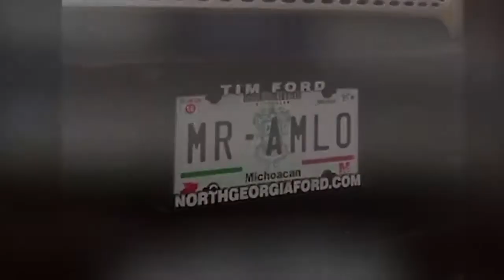Por El Amor A Su Pueblo | Andrés Manuel López Obrador | Dueto Dos Rosas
Nuestro objetivo es apoyar a nuestro Presidente Andrés Manuel López Obrador y a Morena. Sabemos que la participación de todos es muy importante en este proceso de la Cuarta Transformación. Nunca permitiremos que regresen los corruptos PRIANistas.